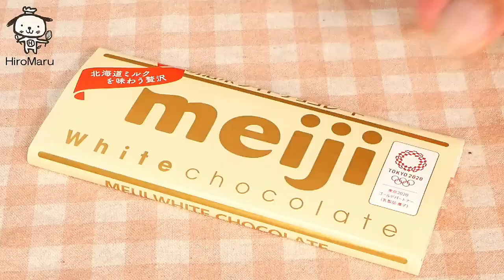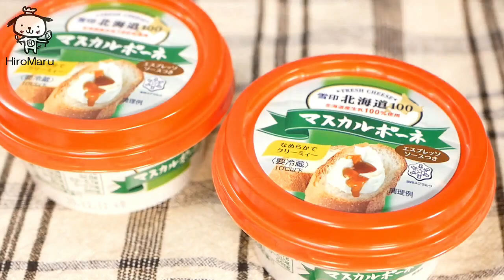簡単！混ぜて冷やすだけ抹茶ティラミス Easy! Matcha tiramisu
ホワイトチョコとクリームチーズの優しい甘さがとても美味しい。
混ぜて冷蔵庫で冷やすだけなので手間いらずで初心者の方にも作りやすいです。
The gentle sweetness of white chocolate and cream cheese is very delicious.

【ingredients】(800ml square)
6　Roll cake
 200g　Mascarpone(room temperature)
 20g   Granulated sugar
 40g White chocolate
 200ml Heavy cream
(Matcha syrup)
 50ml Boiling water
 1tsp Matcha
 15g Granulated sugar

【材料】(800ml角形)16cm×16cm×7cm
ロールケーキ　　　　　6切
　マスカルポーネ(室温)200g
(抹茶シロップ)
 熱湯　　　　　　　　　50ml
 抹茶　　　　　　　　  小さじ1杯

【作り方】
①グラニュー糖、抹茶、熱湯を混ぜて冷ましておきます。

②ホワイトチョコは手で割って湯せんにかけて溶かしておきます。

③ボウルに室温に戻したマスカルポーネ、グラニュー糖を加えて良く混ぜて②のホワイトチョコを加えて良く混ぜます。

④生クリームをハンドミキサーで7分立てにして③に加えて良く混ぜます。

⑤市販のロールケーキを1/2に切ってケーキ型に敷いて①の抹茶シロップを塗って④を流し込んで冷蔵庫で5-6時間冷やして、食べる前に抹茶を振りかけます。
▼HiroMaru CooK TV 注目動画▼

◆基本の生チョコレート【板チョコと生クリームで作る】How to Make How to make basic Nama chocolate【Making with DAISO paper mold】
各動画で使用しているグッズ(Amazonアソシエイトのリンクを使用しています。)
◆メルペール ネコ ペティナイフ(果物ナイフ) 770-304

◆ミッフィー[調理小物]塩をサラサラに保つ素焼きスプーン/ばんざい ディックブルーナ

◆スペースジョイミッフィー マグカップ 耐熱ガラス 330ml 電子レンジ対応 セルフィー ミッフィー クリア直径7.5cm 8644005SM

◆ディック ブルーナ 「 Miffy シンプル フェイス 」 ミッフィー ミニプレート 皿 スタンダード 直径10.5cm 白 401105

◆ディック ブルーナ 「 Miffy Face 」 ミッフィー フェイス れんげ 白 401188

◆Kitsure 耐熱ガラス ボウル 5個セット 透明 丸型 サラダボウル（500ml/700ml/1000ml/1.5L/2.5L）電子レンジ・食器洗い機・オーブン対応 耐熱耐冷 洗浄便利 シンプル